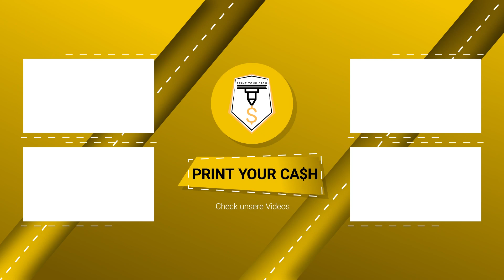BAMBU LAB vs PRUSA : Hype oder neue Ära? 3D Drucker im Gewerbe-Check! Die ewige Diskussion.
In der Welt des gewerblichen 3D-Drucks hat Bambu Lab in den letzten Monaten einen regelrechten Hype ausgelöst. Die innovativen Funktionen und das einzigartige Design des Bambu Lab haben bei vielen Schmelzern großes Interesse geweckt. Doch mit dieser neuen Generation kommen auch viele Fragen auf. Ist Bambu Lab wirklich so revolutionär wie behauptet wird oder handelt es sich hier nur um einen kurzfristigen Hype? Lohnt es sich als Unternehmen, komplett auf Bambu Lab zu setzen oder sollte man doch auch auf ältere, etablierte Geräte wie den Prusa etc. zurückgreifen?

Wir werfen einen Blick auf die Vor- und Nachteile beider Hersteller und geben mit unserer Diskussion eine kleine Entscheidungshilfe, damit du als Unternehmen die richtige Wahl treffen kannst. Sei gespannt auf diesen wichtigen Vergleich und erfahre, welche Technologie für Ihren gewerblichen 3D-Druck die beste Option ist.

Du möchtest mit dem 3D-Druck erfolgreich Geld verdienen, bist aber unsicher, wie du am besten starten sollst? Dann heißen wir dich bei Paul und Marcel herzlich willkommen! Wir haben es uns zur Mission gemacht, dir zu zeigen, wie du die geniale Fertigungstechnik des 3D-Drucks erfolgreich für dich nutzen kannst.

Wir begleiten dich auf Schritt und Tritt mit unseren Videos und einer Vielzahl von kostenlosen Tools, um dir die unzähligen Möglichkeiten des kommerziellen 3D-Drucks aufzuzeigen. Wir geben dir praktische Anleitungen, Checklisten, wichtige Fehlerquellen und teilen unsere eigenen Erfahrungen aus dem 3D-Druck-Geschäft mit dir.

Unser Ziel ist es, dir den Einstieg in den 3D-Druck so einfach wie möglich zu gestalten und dich auf dem Weg zum Erfolg zu unterstützen. Gemeinsam werden wir die Welt des 3D-Drucks erobern!

Print Your Cash Tools für 0€:
✅ (GRATIS) Mit dem 3D Druck Business starten - Das Print Your Cash eBook

✅ Das Print Your Cash Buch – Als Taschenbuch

✅ Tools und Links aus dem Video
1. 00:00 Intro
2. 00:47 Lohnt sich immer das neuste Modell?
3. 05:32 Jetzt noch einen Prusa Drucker kaufen?
4. 07:28 Entscheide dich
5. 10:29 Berücksichtigung der Lautstärke
6. 11:13 Schlusswort

Vielen Dank für´s Zuschauen und bis gleich!